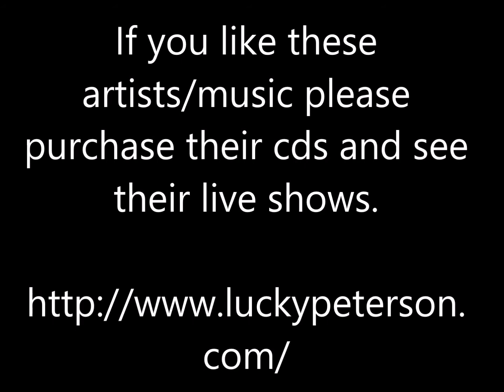When My Blood Runs Cold - Lucky Peterson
Lucky Peterson - When My Blood Runs Cold - Double Dealin'

Thanks.